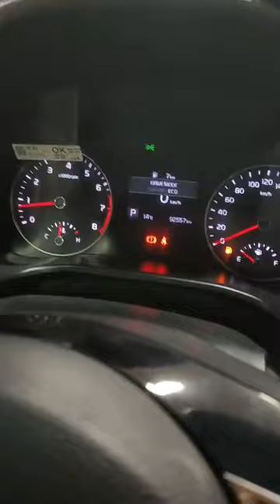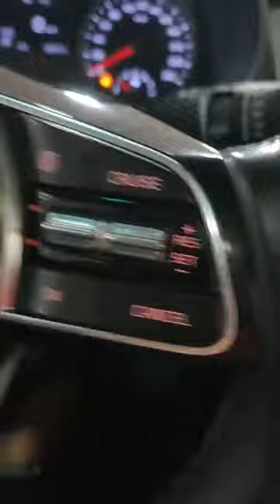كيا جراند سيراتو 2020 فبريكا باكامل 80 الف كليو متر للتواصل 01094398393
Lovers of adventure and speed
Motors Kia  Grand Cerato 2020 Top line
??1600  cc
??Model 2020
??Gear  XT_CVT
??4 clynder
??130Hp
?? 155 Newton
??5 Seats
??6.9(L/100 km)
??190 max Speed
??Acc 11.9sec (0_100) km/h
Camera
Sensors
80k km
R 16 225/45
??ABS ESP EBD HLA LED ??ASR   Airbag
??Wight 1331kg
??Computer trip
??Speed stop
Sensors
Led
لعشاق السرعة والمغامرة
كيا  جراند سيراتو 2020
توب لاين 1600cc
??4 سلندر
??نظام الفرامل الأمن
كاميرا
حساسات خلفية
??جنوط 16
??مرايات كهربائيه
130 حصان
??155نيوتن
??التسارع  ،11.9
??استهلاك الوقود 6.5 لتر لكل 100 كم
??80الف كليو متر
حساسات خلفيه
حساسات إضاءة
إضاءة  هالوجين
إضاءة نهارية ليد
حساسات بالاطارات
جنوط ملونة
مثبت سرعة
نظم الامان   EBD ESP ABS airbag
✅لوعجبك المحتوي وحبيت تشترك في القناة اتفضل اضغط على اللينك التالى